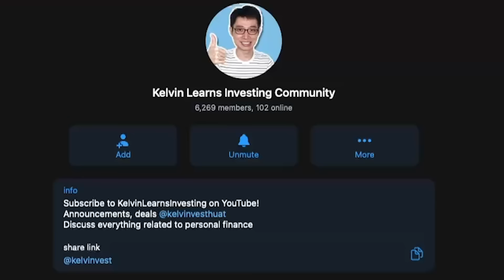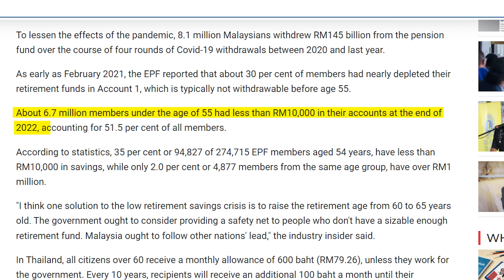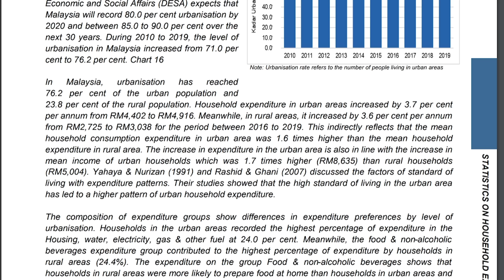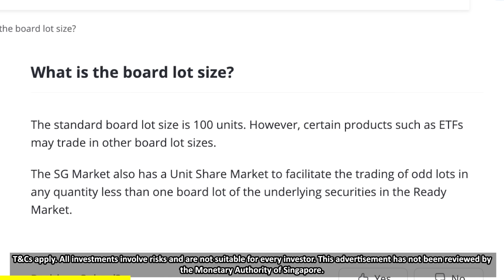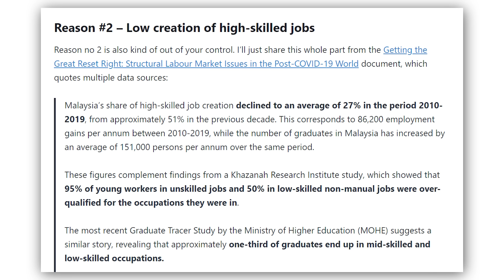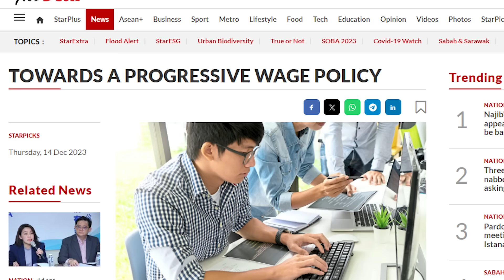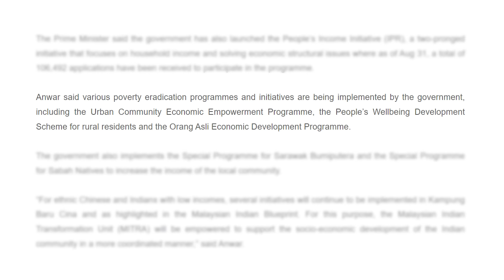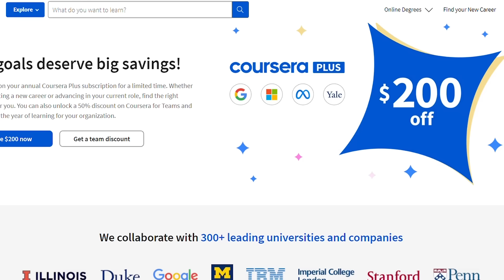The Biggest Retirement Crisis In Malaysia | What Went Wrong?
0:00 - Intro
0:40 - Why is there a retirement crisis?
7:43 - What is the government doing to solve this?
8:41 - What can you do?
10:52 - Conclusion

Ltd. (UEN: 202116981M) is a Capital Market Services Licence holder under the Securities and Futures Act 2001, licensed and regulated by the Monetary Authority of Singapore.​​All content presented herein may contain advertisements. No content should be construed as investment advice or recommendation, or an offer or solicitation, to deal in any investment product. All investors should consider for themselves if the investment products are suitable. Investors are advised to seek advice from a professional financial adviser if they are uncertain if the investment products are suitable for them. Past performance of any investment products is not indicative of future performance. The value of the investment products and the income from them may fall as well as rise. Investing in investment products contains risks and investors may lose all their investments.​The content may be translated into other languages. Where such a translation is made, this English version remains definitive. If there are any discrepancies between the English version and any version of the content in another language, the English version shall prevail.​This advertisement has not been reviewed by the Monetary Authority of Singapore.​*